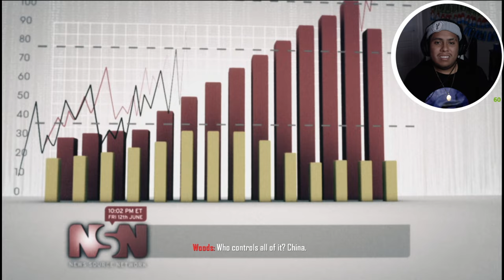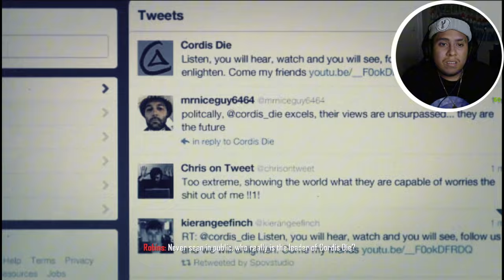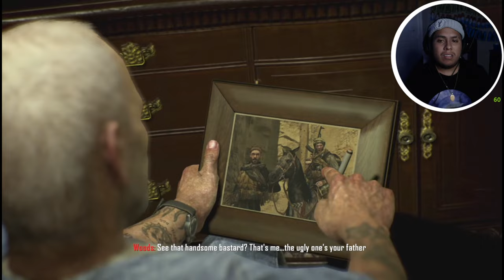Revisiting Black Ops 2 Campaign 12 Years Later...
Hello Guys Well we just Arrive at one of the best Games in history will always Remain one of the best games in history of Call of duty we going Memory lane To Black ops 2 since y'all watched my last Series I am so glad y'all really enjoy the experience of that game it does feel so good to come back to one these Legendary Games man This Cod was something else man it was Game Changer honestly but yea guys I am gonna stop yapping here y'all better smack this series at 25 likes because if you don't I am gonna put Spider inside your house if you don't & also Enjoy this:)

Who Inspired me to play this Nostalgia game by:   @HollowPoiint  I don't steal content for some of you

We Have ARRIVED to one of best games in history!!!

Chapters:
00:00 - 02:02 INTRO
02:02 - 13:08 FIRST MISSION
13:08 - 29:30 SAVING WOODS 2ND MISSION
29:30 - 51:48 3RD MISSION COMPELTE
51:48 - 1:15:33 OLD WOUNDS DONE
1:15:33 - 1:16:24 ENDING
1:16:24 - 1:16:42 OUTRO